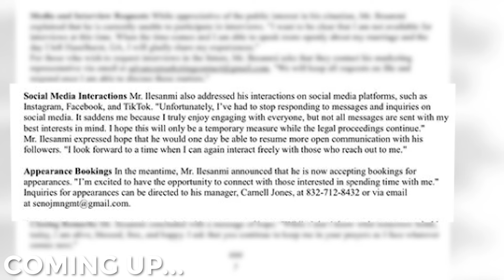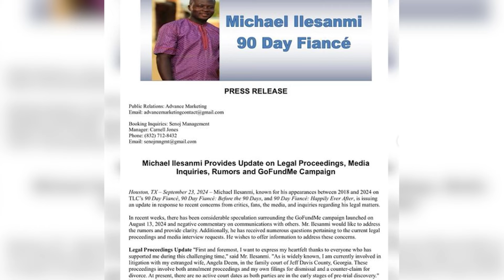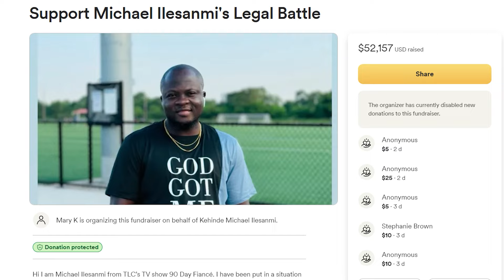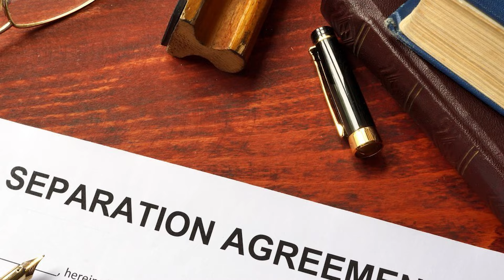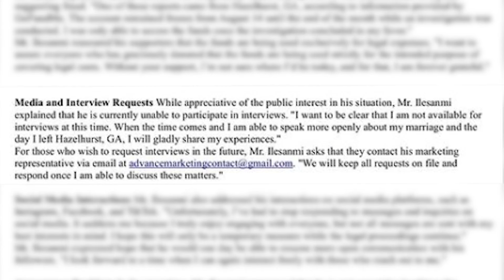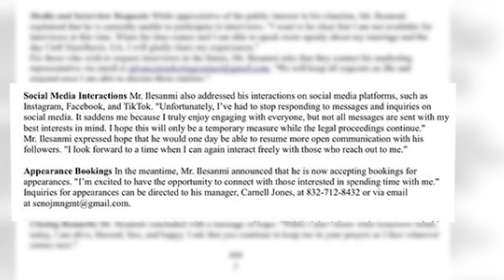Michael's Lawyer Shares Major Update on the Legal Battle: Angela's Downfall Begins | 90 Day Fiance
The Angela and Michael saga just keeps getting messier, and it’s all blowing up in their faces! 🤯 After years of chaos on 90 Day Fiancé, Angela has finally served Michael with annulment papers, trying to deport him! 🚨 But guess what? Michael is not backing down—he's fighting back and making his voice heard with some shocking revelations! 🎤

Michael's Attorney Shares NEW Update on the Legal Battle (Part 2): Shares Proof Against Angela

Hey everyone, it’s Not Angela, back with more juicy drama from the 90 Day universe. In today’s video, I’m diving into the Michael vs. Angela showdown, where Michael clears up all the messy allegations, including rumors about his GoFundMe and accusations that he’s been scamming fans! 😱 Did Michael really use the money for personal gain? Was Angela behind the rumors? You’ll have to watch to find out!

Michael has finally spoken out, and some of his revelations will surprise you! Plus, why hasn’t Michael been doing media interviews? What’s next for him? I’ve got all the details, so stick around until the end! 🔥

Ready for some sweet Karma? 😏 Let’s just say, Michael is gearing up for public appearances, and it’s a beautiful sight to see after all the drama with Angela. Meanwhile, meemaw is still charging for selfies… 🙄